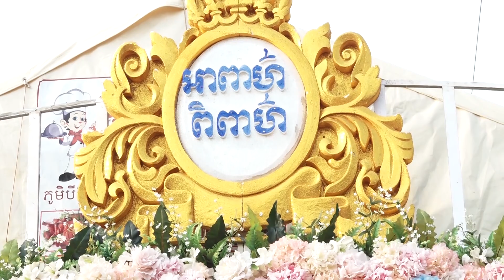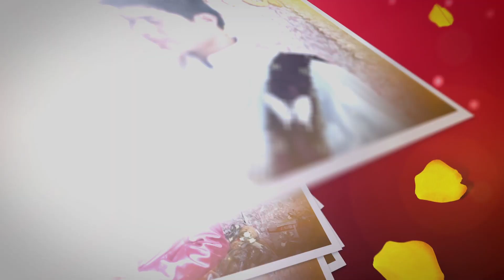25 02 2018HD 2